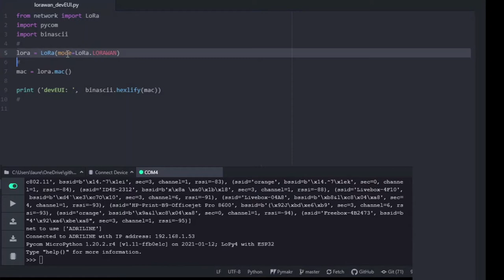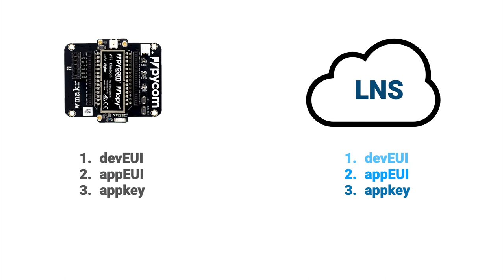Quel est le rôle du LNS dans un LoRaWAN ⚙️ MOOC PLIDO